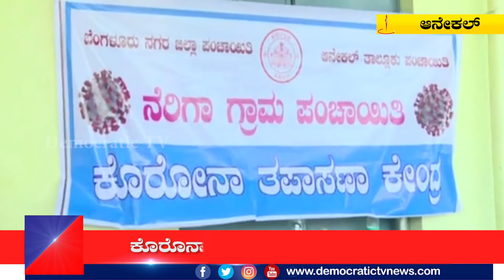ನೆರಿಗಾ.. ಡೆಮಾಕ್ರಟಿಕ್ ಟಿವಿ ಇಂಪ್ಯಾಕ್ಟ್ / anekal covid test Democratictv Impact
ಕೊರೊನಾ ಮಹಾಮಾರಿಗೆ ತುತ್ತಾಗಿ ಜ್ವರ ಹಾಗೂ ಕೆಮ್ಮಿನಿಂದ ಆ ಗ್ರಾಮದ ಜನ ನಲುಗಿ ಹೋಗಿದ್ರು. ಗ್ರಾಮದ ಕೆಲ ಜನ ತಮ್ಮ ಮನೆಗೆ ಬೀಗ ಹಾಕಿ ಊರುಗಳಿಗೆ ಹೊರಟು ಹೋಗಿದ್ರೆ, ಇನ್ನೂ ಕೆಲವರು ಮನೆಯ ಬಾಗಿಲು ತೆರೆಯದೆ ಭಯದಿಂದ ಮನೆಯಲ್ಲಿ ಅಡಗಿ ಕುಳಿತಿದ್ದರು. ಆರೋಗ್ಯ ಇಲಾಖೆ ಸಿಬ್ಬಂದಿ ಕೋವಿಡ್ ಟೆಸ್ಟ್ ಮಾಡಿಸಿಕೊಳ್ಳಿ ಎಂದ್ರು ಜನರು ಮಾತ್ರ ಮನೆಯಿಂದ ಹೊರ ಬರುತ್ತಿರಲಿಲ್ಲ, ಈ ಬಗ್ಗೆ ಡೆಮಾಕ್ರಟಿಕ್ ಟಿವಿ ವಿಸ್ತೃತ ವರದಿ ಮಾಡಿದ ಬೆನ್ನಲ್ಲೇ ಎಚ್ಚೆತ್ತ ಅಧಿಕಾರಿಗಳು ಗ್ರಾಮಕ್ಕೆ ದೌಡಾಯಿಸಿ ಮುಂಜಾಗ್ರತಾ ಕ್ರಮಗಳನ್ನು ಕೈಗೊಂಡಿದ್ದಾರೆ.